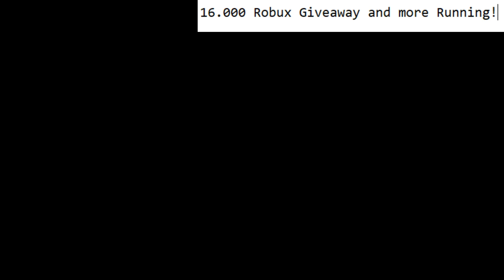🛑🛑Ice Cream Giveaway - over 90 Pets 400k+🛑🛑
Join to win!